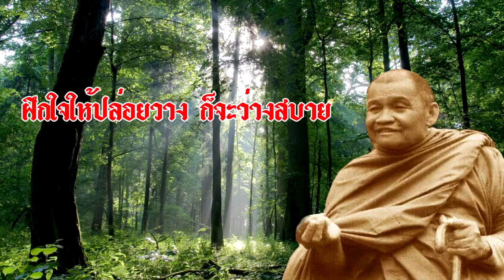เมื่อใจรู้จักปล่อยวาง ก็จะว่างสบาย หลวงพ่อชา สุภัทโท พระโพธิญาณเถร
ธรรมะ วัดป่า Published on Jul 11, 2018
พระโพธิญาณเถร

พระอาจารย์ชา สุภทฺโท